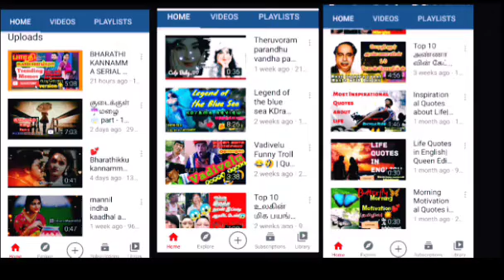Best Motivational Story of Gautama Buddha on Anger || Gautam Buddhas Inspirational story in Tamil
Best Motivational Story of Gautama Buddha on  Anger.
Inspirational story in Tamil:-
 It is an inspirational Story of Gautama Buddha on how to take control over anger and disrespect.
If somebody insults you and disrespects you, then

இந்த கதை கௌதம புத்தரின்
வாழ்க்கையில் நடந்த ஒரு
உண்மை நிகழ்வு ...இதில் அவர்
வாழ்வில்
சந்தித்த அவமானம் மற்றும்
மரியாதைக்குறைச்சல்
பற்றி கூறப்பட்டுள்ளது..
This is an inspirational life story of Gautama Buddha
Motivational Story of Gautama Buddha